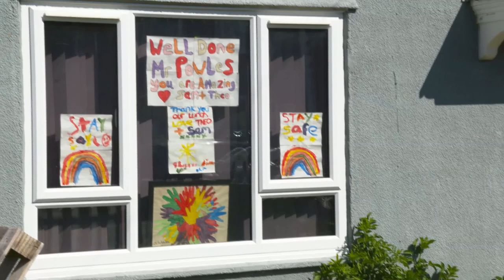The teacher who's on a one-man mission to feed his most vulnerable pupils | 5 News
► They say no one ever forgets a good teacher and Mr Powles in Grimsby will certainly be remembered.

He's ensuring pupils who'd normally receive free lunches at school are still getting them while they stay at home.

The deputy head is walking five miles every day laden with lunches, to deliver them to students' doorsteps.